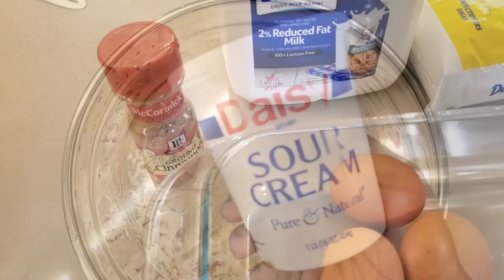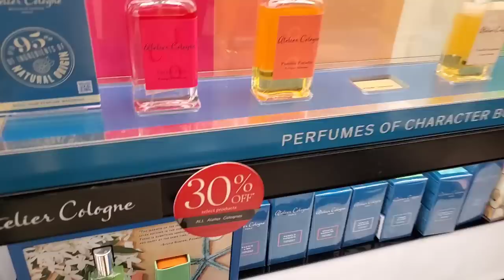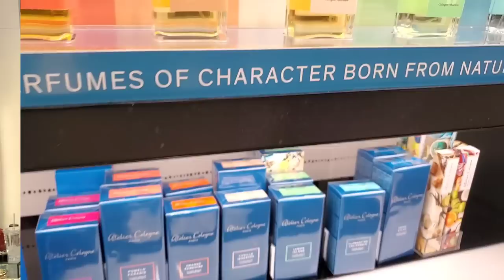VLOG #17 BEST PERFUME FOR WOMEN| Q + A QUESTIONS ANSWERED| FRAGRANCE HAUL| KAYALI EDEN JUICY APPLE 🍎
Hey guys👋🏾 in today's vlog your Questions will be answered in a get to know me better segment..I will also share my first impressions of the new Kayali fragrance Eden Juciy Apple.

Fragrances Mentioned

Valentino Donna Born in Roma

Mugler Angel

Christian Siriano ooh la rouge
with code THEGREAT20

Other goodies

Dior lip oil

Fenty Butta drop

Chanels Mentioned:

@FromAbiWithLove Kayali Eden Apple Review

📌 SAVE 20% ON TIZIANA TERENZI, PARFUMS D MARLY, NISHANE, CREED, BDK AND MORE. ➡️ code THEGREAT20

📌 THEGREAT20 and Save 20%‼️

📢Check out more perfume reviews of my favorites/ recommdations are TELEA, Ani, Delina,  Andromeda, Tabit, Delox, Spirito Fiorentino, Afrodite, Mirach, Orza, Orion and Draco

📍Fragrance Reviews:

1. Orza review (sea stars collection)

6. Top 8 Tiziana Terenzi Fragrances

7.Telea review

8. BDK Collection

keywords: how to smell good all day. 10 fragrances for life. Feminine fragrances. Best fragrances for fall and winter. perfume reviews. perfume for women. Top perfume for women